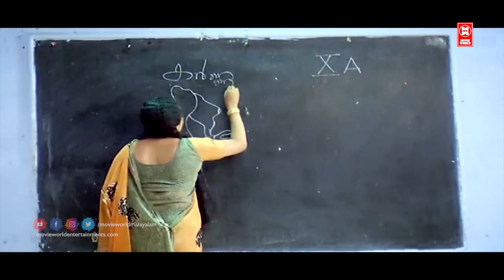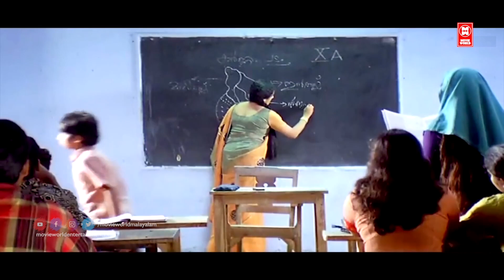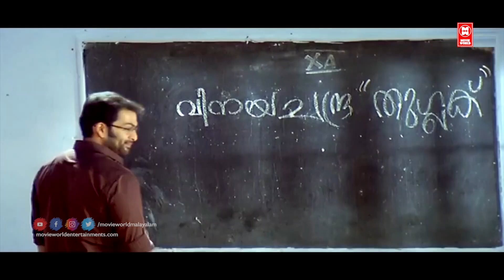സാറിന് അറിയുമോ പെൺകുട്ടികൾ വീഴുമ്പോൾ ഇവർ എവിടാ നോക്കുന്നതെന്ന്... | Malayalam Movie Scenes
Follow Our Whatsapp Channel Movie : Manikyakkallu
Directed by M. Mohanan
Written by M. Mohanan
Produced by A. S. Gireesh Lal
Starring
Prithviraj Sukumaran
Samvrutha Sunil
Nedumudi Venu
Jagathy Sreekumar
Jagadish
Release date
5 May 2011
Country India
Language Malayalam
Budget ₹2 crore (US$250,000)
Box office ₹11.25 crore (US$1.4 million)

|| ANTI-PIRACY WARNING ||

*COPYRIGHT PROTECTED*